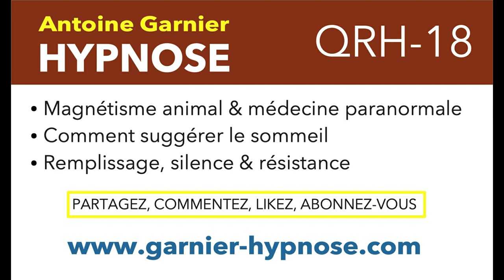Q/R HYPNOSE N°18 : magnétisme animal, suggérer le sommeil, remplissage et résistances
APPRENEZ L'HYPNOSE SUR ZOOM & EN PRESENTIEL
Au menu (cliquez sur "plus" pour dérouler la description puis sur le timing pour y aller directement) :

MAGNETISME ANIMAL & MEDECINE INTUITIVE
1:47 Comment l'hypnose se détache du magnétisme animal

* Albert Rochas d'Aiglun, Les États profonds de l'hypnose, 1892 (disponible gratuitement sur gallica.bnf.fr )

* Jose Custodio de Faria, De la cause du sommeil lucide, 1819 (disponible gratuitement sur gallica.bnf.fr )

* Étienne Félix d'Henin de Cuvillers Le Magnétisme éclairé, 1820 (disponible gratuitement sur gallica.bnf.fr )

6:05 La lignée du magnétisme ésotérique
6:55 La voie médiane : du fluide nerveux à la neurologie

*Jules Charpignon, Physiologie, médecine et métaphysique du magnétisme, 1848 (disponible gratuitement sur gallica.bnf.fr )

8:11 La clairvoyance du somnambule et les médecine médiumnique

* Amand de Chastenet de Puységur, Mémoires pour servir à l'histoire et à l'établissement du magnétisme animal, 1784 (disponible gratuitement sur gallica.bnf.fr )

10:55 Différencier une maladie organique d'un trouble psychologique
13:29 Faire l'anamnèse sous hypnose ou hors transe ?
15:46 Faire le tri parmi les sources de connaissance sur l'hypnose

* Milton Erickson, L'hypnose profonde et son induction, 1952 (disponible dans l'Intégrale des articles d'Erickson sur l'hypnose, Tome 1, éditions Satas pour la version française)

SUGGERER LE SOMMEIL
20:42 Une suggestion simple et parlante
23:43 Le mythe de l'induction instantanée et le processus d'endormissement
26:31 La technique de description minutieuse
28:18 La séquence effort-fatigue-endormissement-sommeil
32:08 Problèmes : trop endormir, tester le sommeil
34:20 Orienter vers un second état, plus léger ou plus profond

TEMPS, SILENCE ET REMPLISSAGE
35:55 L’utilité du remplissage
38:47 Insistance et manque de confiance – le facteur temps et la distraction
41:30 Ne pas trop vouloir : pression et résistance
42:44 Exemple : la technique de description minutieuse du sommeil

A BIENTÔT !